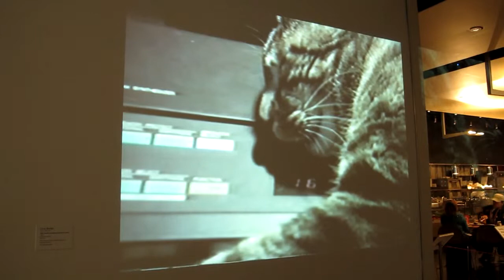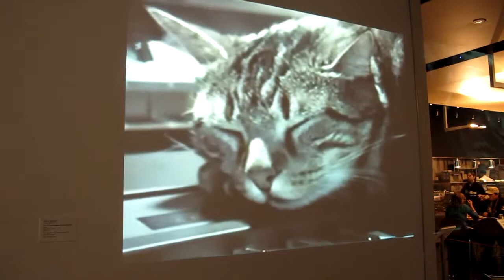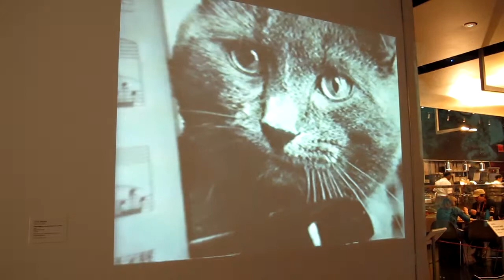Chat écoutant de la musique (1990) on location at MoMa (January 19, 2014)